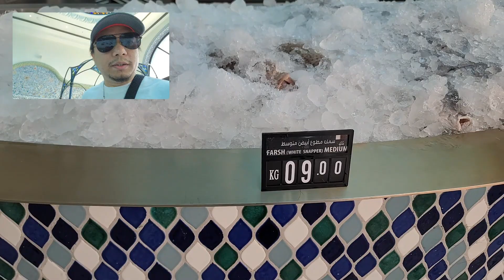Qatar's DOHA PORT (Mga makikitang tanawin sa doha port)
In the video, I visited some of the beautiful landmarks in Qatar including the Doha Port, BOX PARK, MINA PARK, and the colorful buildings. These sights offer various options such as restaurants, boutiques, hotels, and souvenir shops. You can also buy fresh fish at a low price from the fish market.

"My YouTube channel is all about outdoor travel. I showcase the beauty and attractions of the places I visit, share my food adventures, and document events or occasions. In addition, I offer my personal knowledge and experiences as an overseas Filipino worker. I hope you enjoy watching my videos.

MORE VIDEOS HERE:

Akon in Qatar | live performance after the F1 Demo Partnership of F1 and Qatar Airways event #2023

Editing apps: Clipchamp
Camera: Samsung Galaxy S20 Ultra
Mic: Samsung Galaxy S20 Ultra
SFX: From the youtube library